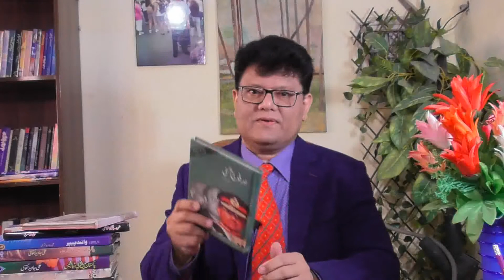Pakistan ki Siyasi Tareekh, Political History of Pakistan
Political Alliance in Pakistan.
Opposition movements in Pakistan .
MRD,ARD ,GDA
Political History of Pakistan by Ali javed Naqvi Senior Journalist

Opposition Movements.
political history of Pakistan in Urdu
a political history of Pakistan, 1947 to 2020
current political situation of Pakistan
major events in Pakistan history
political history of Pakistan
political development in Pakistan
political development in Pakistan since 1988 to 2020